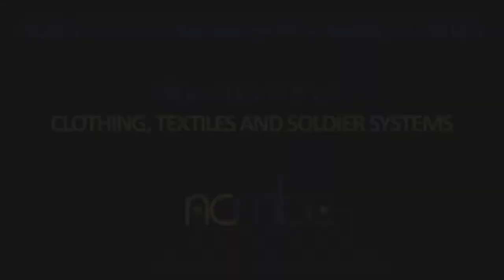NCMBC Industry Video: Clothing and Textiles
Composed by: Roberto Rodriguez De La Fuente
Licensed by: Killertracks.com
For more information on the North Carolina Military Business Center,